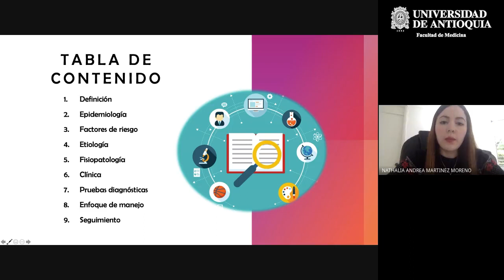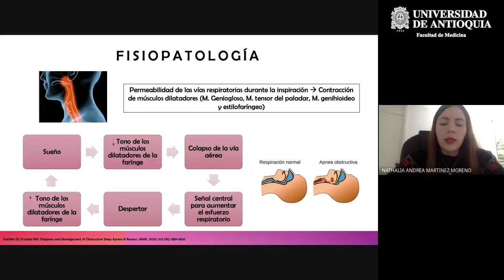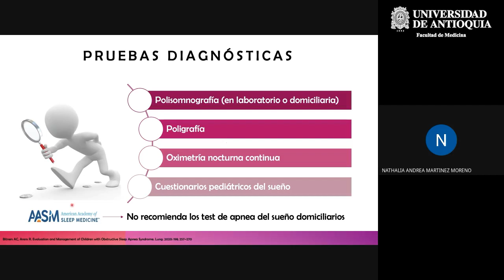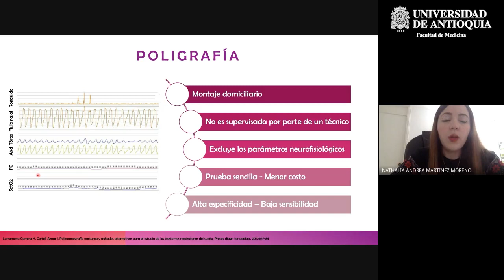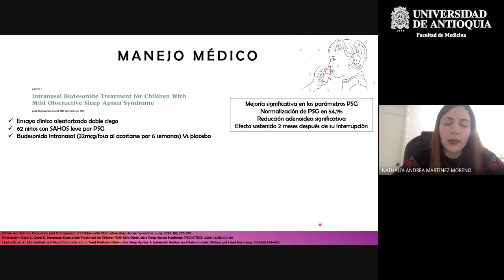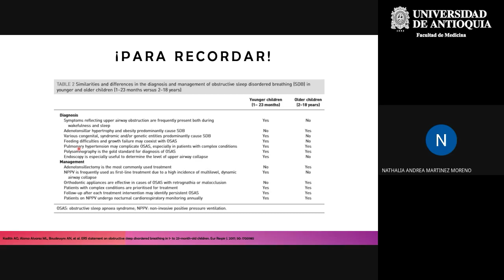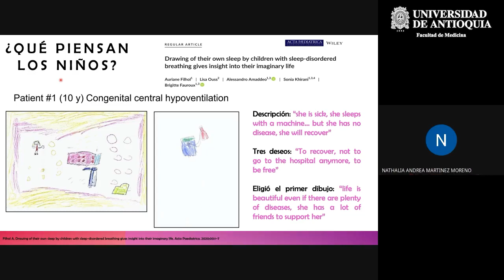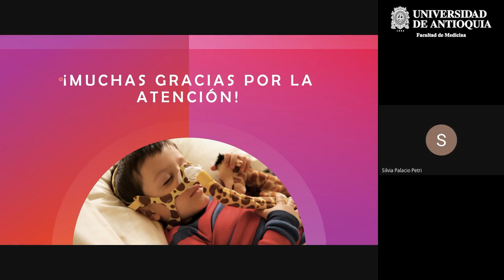Síndrome de Apnea Hipopnea Obstructiva del Sueño en Pediatría - Dra. Nathalia Martínez